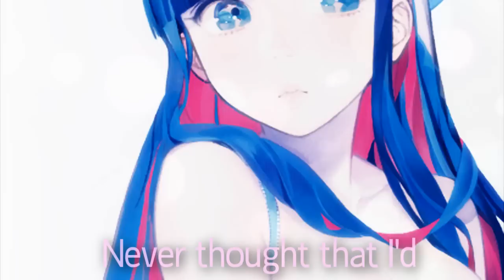{PSG} Chocolat ショコラ ~【lyrics】